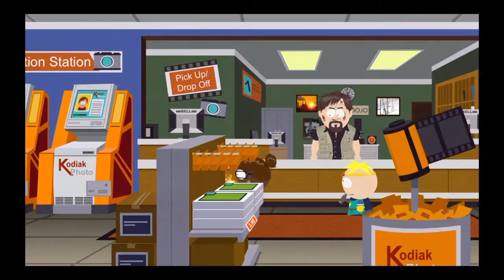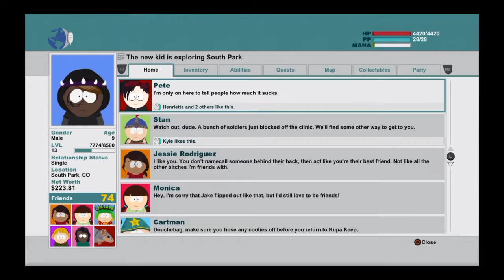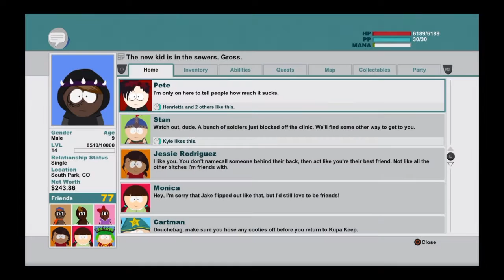Let's play south park:the stick of truth pt 13: road to Canada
In this episode, we do some more side missions and try not to get dire aids in Canada. It's like aids only dire